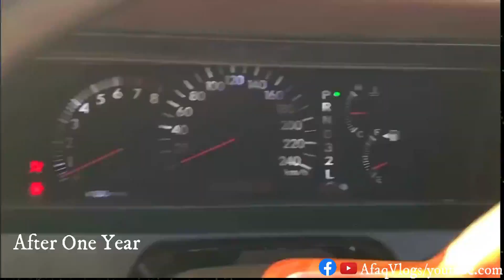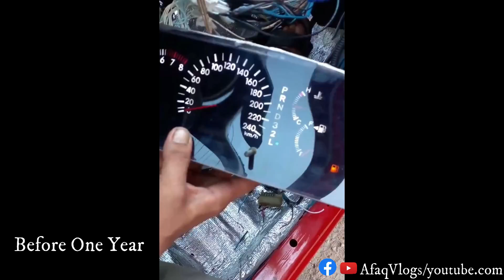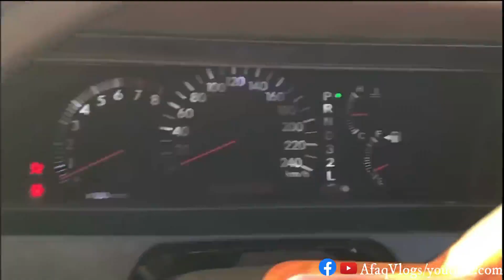Toyota Corolla 1982 GL 1.8 Restoration & Modification After 37 Year Old Car Restored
37 years old Sedan 1982 car restoration - very old rusty | Restore and rebuilding 1982 GL 1.8